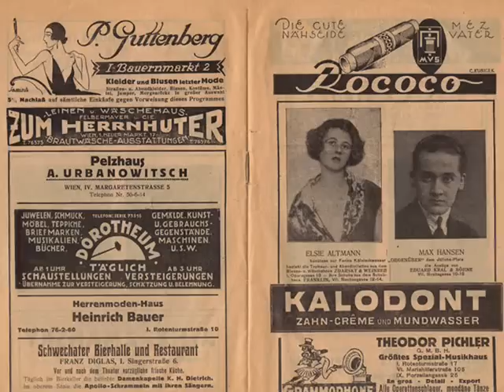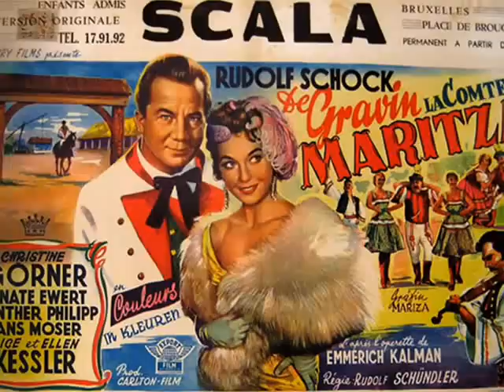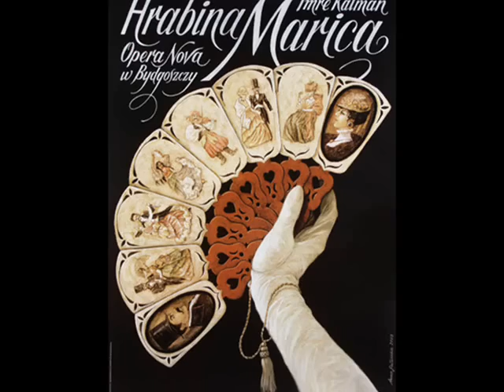Lajos Kiss & Zigeuner-Orch. - Komm Zigany, 1931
Lajos KISS mit seinem Zigeuner-Orchester - Komm, Zigany! (Come, Gypsy!) Csardas aus der Operette “Gräfin Mariza”) (Emmerich  Kálmán), Ultraphon c. 1931 (Germany)

NOTE: Lajos Kiss (né  Lajos Karol Ludovic) - Hungarian violin virtuose who was popular as “Zigeunerprimas” and leader of a popular Gypsy dance orchestra in Germany in the 1930s. Born in 1902 in Hungary, Lajos Kiss studied classical violin and harpsichord music at the Conservatory in Budapest. Having started public performances in late 1920s, he quickly became popular in his home land, giving concerts in Budapest and touring to Prague, Vienna, Zurich, Munich, Cologne and Berlin. In  the 1930s he settled in Germany, where he established his own band  and was contracted in the most elegant hotels and restaurants. Billed as the “Magic Violin” Lajos Kiss performed mostly in the classical “zigeuner”repertoire, such as “Komm Zigany” and other csardases from Viennese operettas, yet he was not reluctant to perform also popular dance tunes including swing. When the 2nd WW broke out, he moved out from Berlin to Magdeburg, where he was contracted at the prestigious "Palace Cafe" and in the city theater. From 1943 to April 1945, he shared the fate of many musicians at that time and was used for forced labor in a Magdeburg armaments factory. After the war, he returned to public performing as solo virtuose and with his orchestra in the theatre. Until his death from a heart attack in 1951, Lajos Kiss also played international evergreens and popular Swing tunes in the dance bar “Tivoli” in Magdeburg.

Gräfin Mariza (Countess Maritza) is an operetta composed by Hungarian composer Emmerich Kálmán, with a libretto by Julius Brammer and Alfred Grünwald. It premiered in Vienna on 28 February 1924 at the Theater an der Wien, with participation of such mega-stars of Viennese vadeuville and operetta of the time, as Max Hansen, Betty Fischer, Hans Moser or Hubert Marischka. After a couple of years of triumphant touring around European theatres, it had also its American premiere in 1926, at the Shubert Theatre, playing 318 performances.